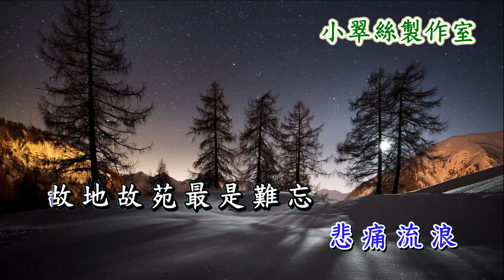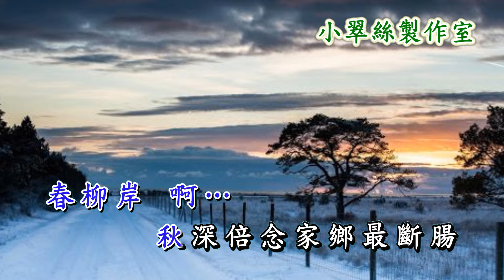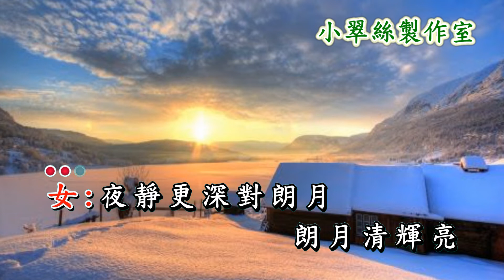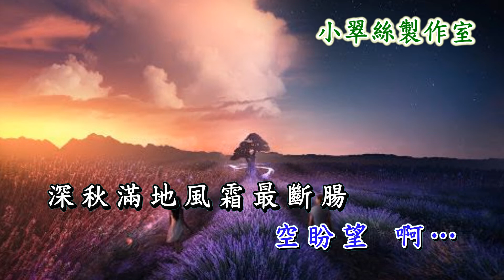天涯孤客 - Ken Ng & 小翠絲 2021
原唱 : 鄭少秋(珍珍 & 佩佩)
〈小翠絲製作室〉